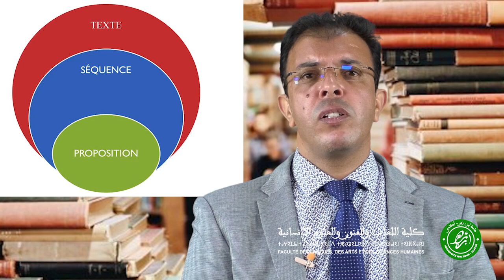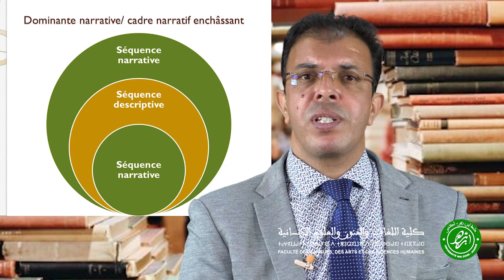Pr Rachid Jadal : Typologie des textes narratifs (S1)